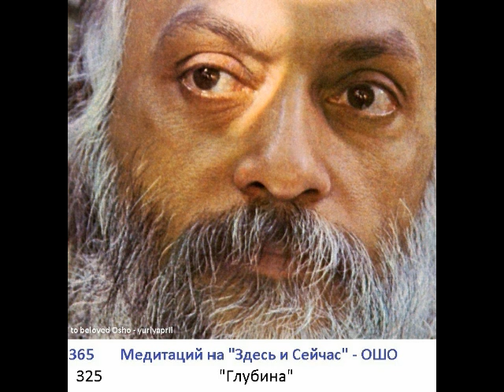325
325. Медитация   -  Глубина